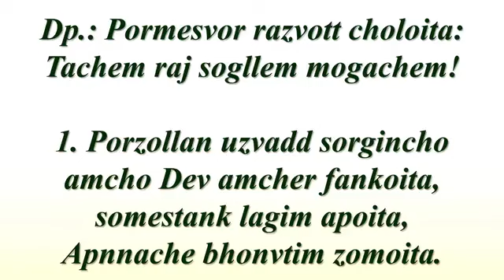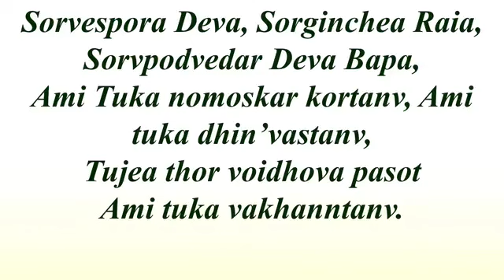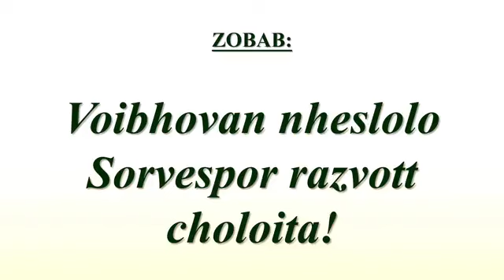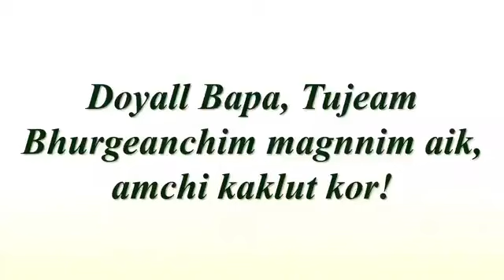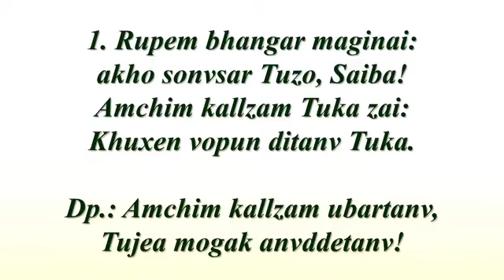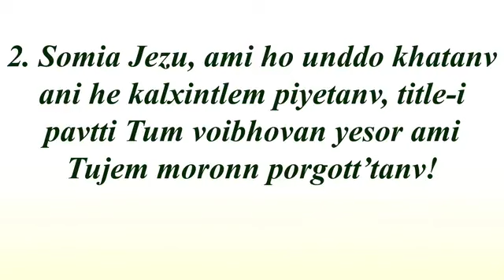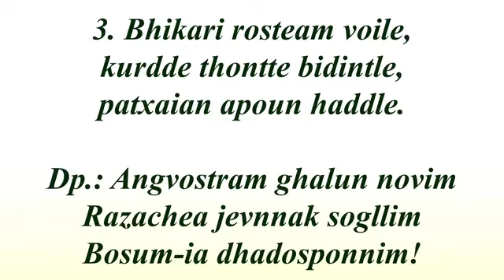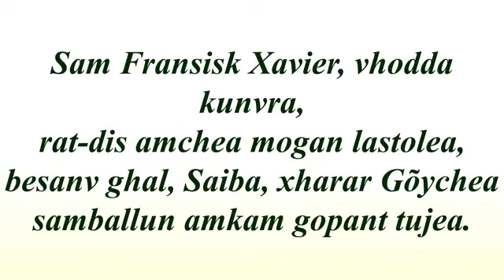BHAGEVONT FRANSISK XAVIERACHA NOVENACHO POILO DIS # 24th NOV. 2024